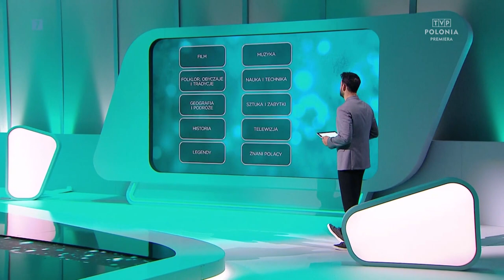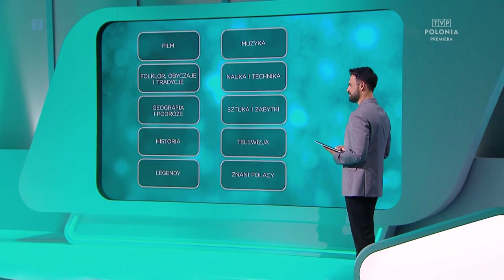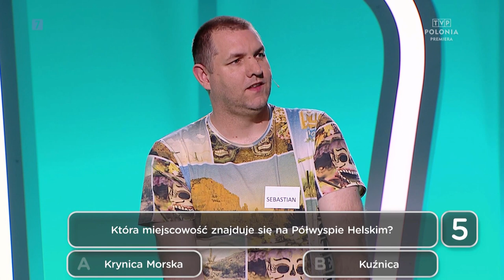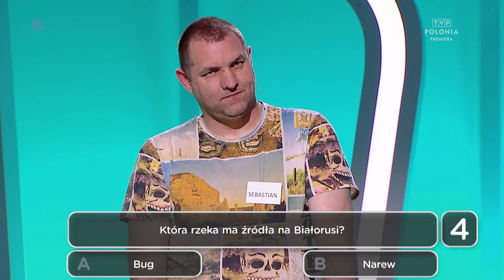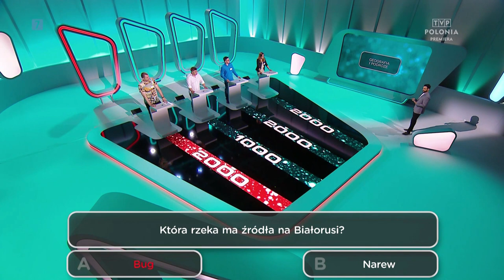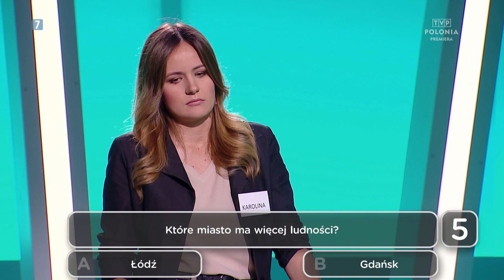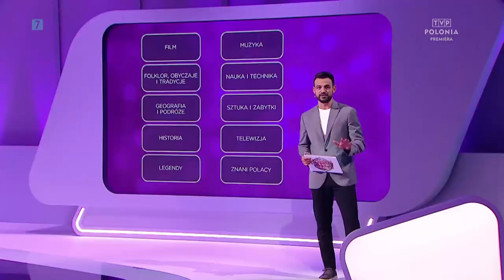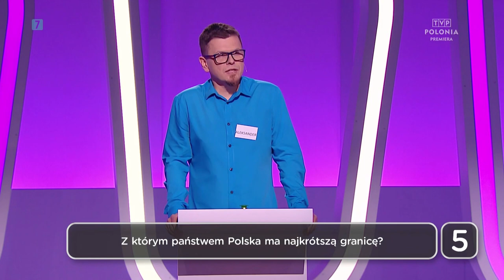Polacy to wiedzą!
Teleturniej PolacytoWiedzą gwarantuje potężną dawkę ciekawostek dotyczących naszego kraju.
Zmierz się z pytaniami kolejnego odcinka juz teraz!
Czy wśród nich jest takie, które sprawiło Ci wyjątkowo dużo trudności? 🤔

Czekamy na Wasze komentarze i reakcje!